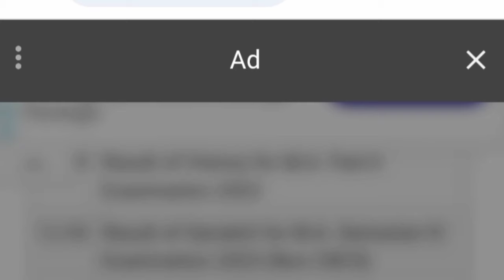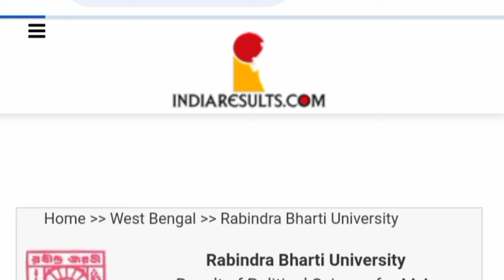RBU PG DISTANCE SEM 3 EXAMINATION RESULT OUT| RBU PG DISTANCE RESULT UPDATE 2022-2023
Paid Notes Batch (RBU PG DISTANCE SEM 1,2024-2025 SESSION, BENGALI) Details ---

টেলিগ্ৰাম চ্যানেল লিংক (College and University আপডেট এর জন্য )---